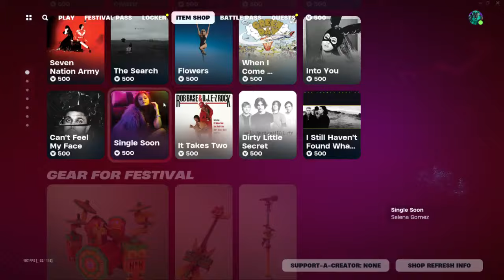Fortnite - C5S2 - Actual First Day of Season - Gameplay with Doug | 03/09/24 | Code DDT2005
ad Please use code DDT2005 in the Fortnite Item Shop, especially when purchasing this season's Battle Pass!

Broadcast on Twitch OR recorded live and uploaded to YouTube.

There seems to be confusion about my name.  It is Dennis Thompson.  My gaming partner's name is Doug, and together we are the "Questing Grandpas".

for my TikTok Lives announced @DDT2005 on Twitter

We schedule these streams daily at around 9am CT, except Saturdays, when we usually start around 7pm CT.

playwithviewers We have resumed playing with viewers!

Members will get priority when playing with me, but not when Doug and I are playing together.

Membership Gifting is Enabled:  YouTube has also enabled Membership Gifting for this channel!  Any member can gift a non-member a gifted membership.  This is similar to Gifted Subs on Twitch.

While I have your attention I would like to shoutout the following Twitch streamers.  Show them some love!

WARNING:  If you talk to me about hardware settings in the comments, I will delete it.  I know what I need to do.  I don't need others talking to me about it.  If you do, you will no longer be able to comment in the comments section or chat.